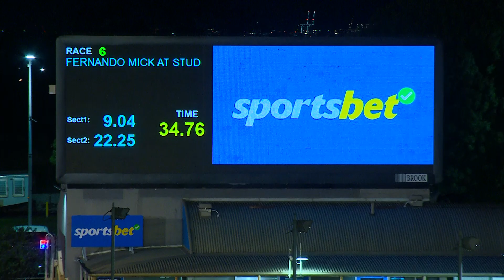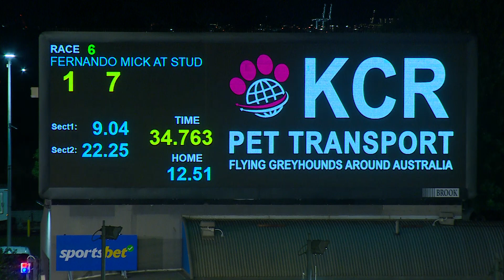MEA SAT 21 OCT 23 R6